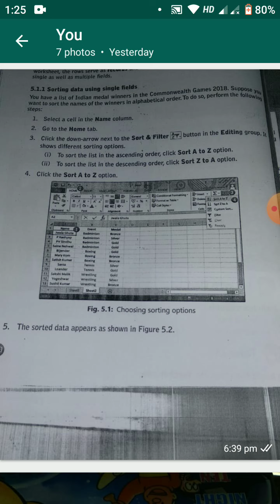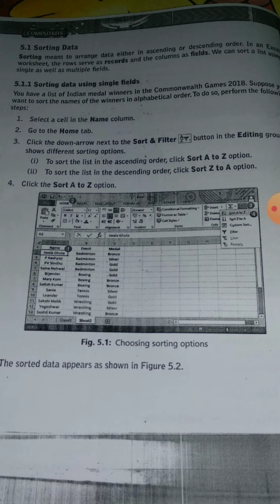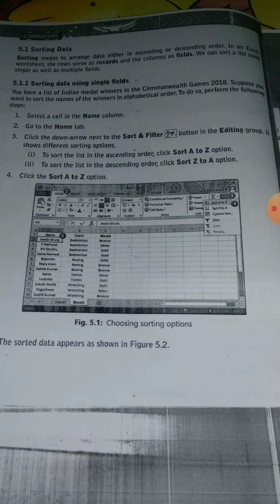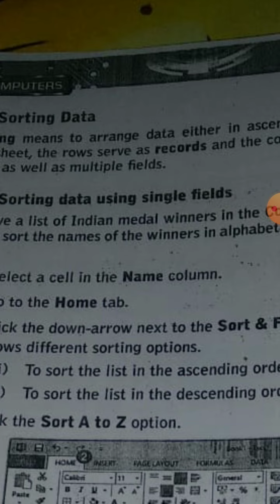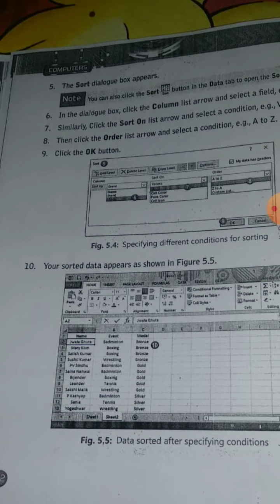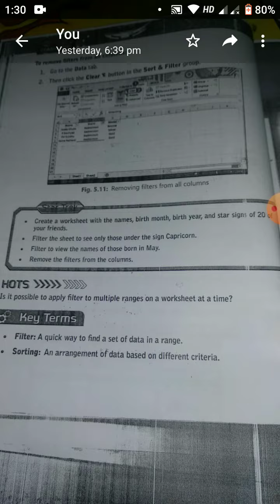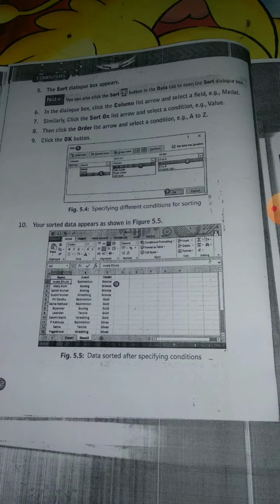computer Class:-7 Ch:-5 Part:-1